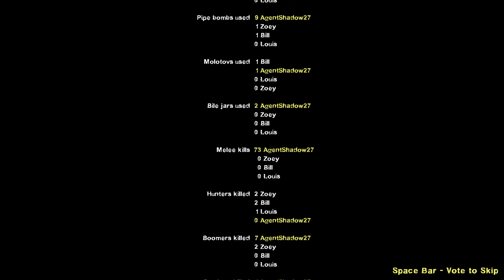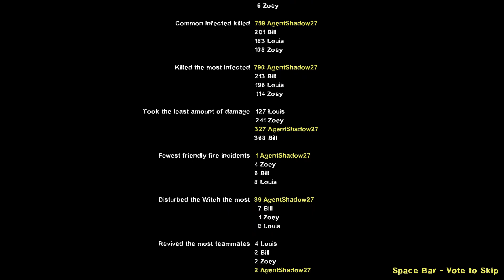Left 4 Dead 2 - Dead Air Redux Campaign With All 8 Survivors Gameplay (As Francis Read Below)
this redux was amazing with the other campaigns could have this spice to it also will not bee uploading for a while as of now i've said i'd be taking a break but will be back on October 4th 2023 just letting yous know enjoy the video and see yous on October 4th.